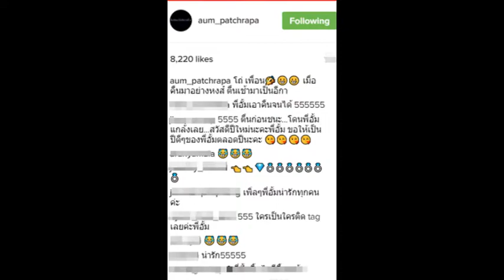ร้ายไม่ใช่เล่น ! "อั้ม พัชราภา" โพสต์ภาพหลุด "แก๊งเพื่อน" พร้อมแคปชั่นแซวแรงส์ !